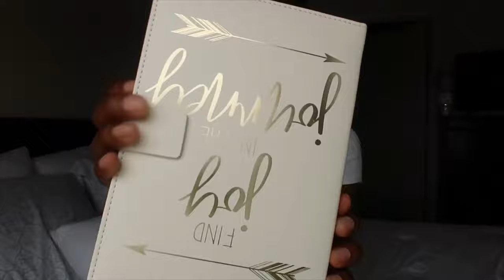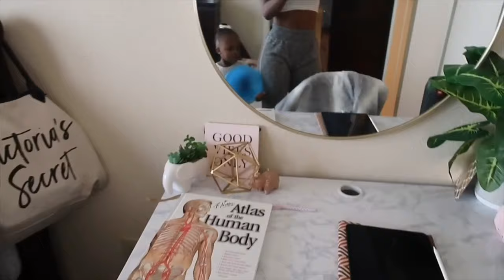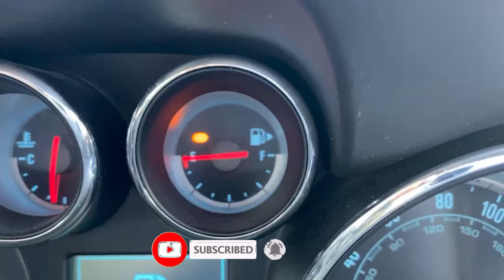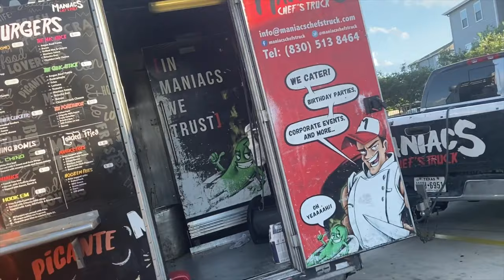SUNDAY NOT SO FUNDAY | vlog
Hey battle baes here’s a quick look into my life these couple of weeks. Everything is slowly opening back up and trying to recover from this craziness in the world and I’ve been trying to inch my way outside more but so far it just hasn’t been working for me lol

LOCATION: Fort Sam Houston, San Antonio TX
BIRTHDAY: June 1992
ETHNICITY: African American
HIGHT/WEIGHT: 5'2/120lbs
DAUGHTER: Amia, born September 2017
SON: Dariyon, born November 2010